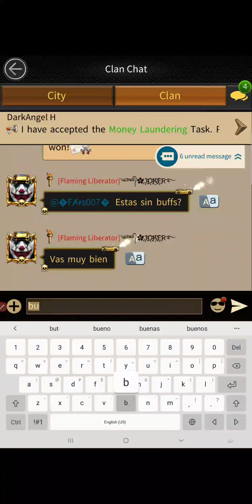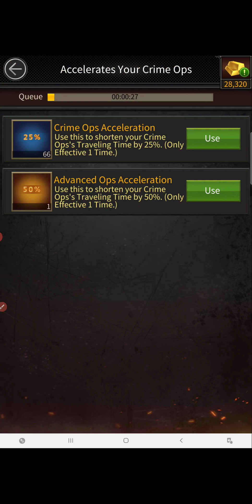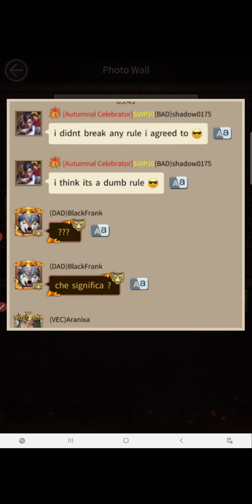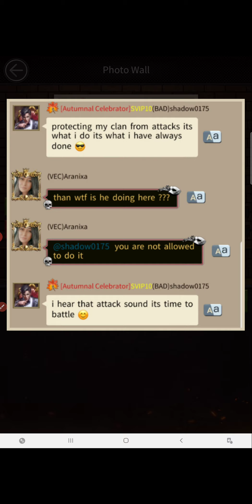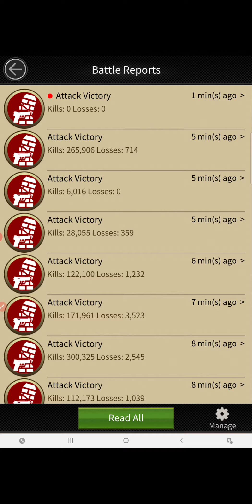Mafia City -[Inicié la guerra] I Started this WAR